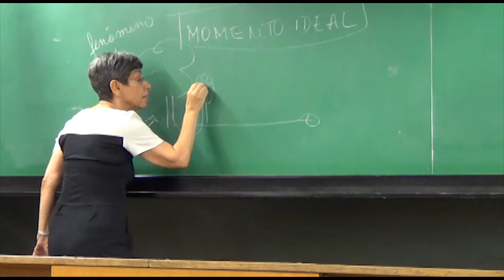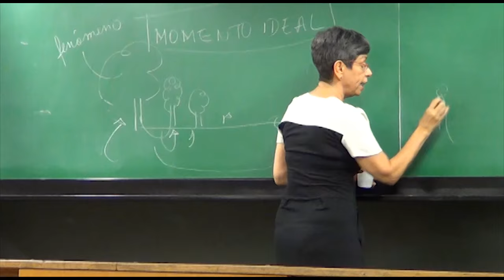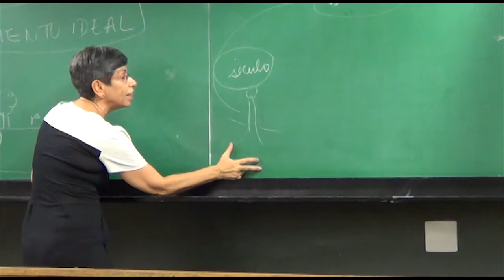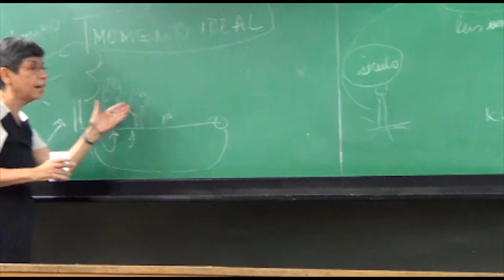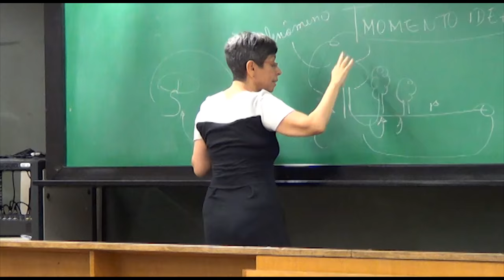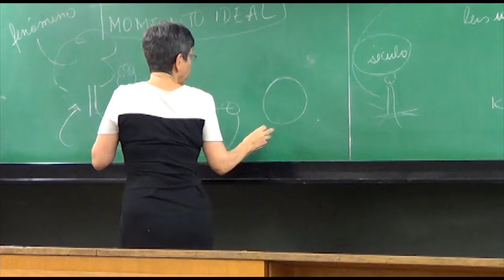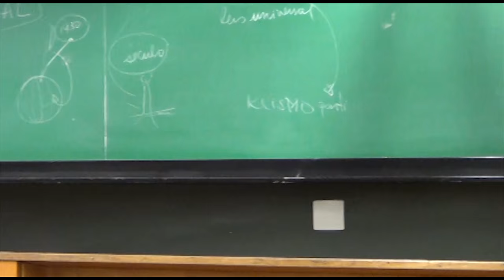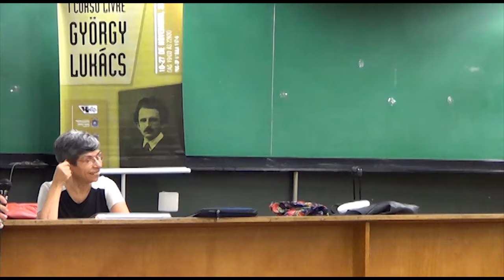Ideologia e momento ideal | Curso Livre Lukács | Maria Angélica Borges e Felipe Musetti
O curso é composto de 10 aulas abertas apresentadas por alguns dos maiores estudiosos da obra lukácsiana no Brasil.

Esta aula do I Curso Livre Lukács, ministrada pelos professores Maria Angélica Borges e Felipe Ramos Musetti, apresenta a discussão sobre momento ideal e ideologia na obra lukacsiana. O curso dá continuidade a uma tradição de cursos livres organizados pela Boitempo, tendo a primeira edição de seu prestigiado Curso Livre Marx-Engels sido realizada em 2008, também em parceria com a PUC-SP.

Aula inaugural com Celso Frederico (USP)

com Antonio Carlos Mazzeo (PUC-SP/USP)
Lançamento do livro Reboquismo e dialética de György Lukács (Boitempo Editorial)

Livia Cotrim (FSA) e Carlos Eduardo Ornelas Berriel (UNICAMP)

com Vitor Bartoletti Sartori (UFMG) e Rodolfo Costa Machado (NEHTIPO)

com Beatriz Costa Abramides (PUC-SP) e Claudinei Cássio de Rezende (NEHTIPO)

com José Paulo Netto (UFRJ) e Ronaldo Vielmi Fortes (UFJF-MG)

com Arlenice Almeida da Silva (UNIFESP)

com Maria Angélica Borges (PUC-SP) e Felipe Ramos Musetti (NEHTIPO)

➒ Via prussiana, imperialismo e a crítica ontológica da economia política
com Antonio Rago Filho (PUC-SP) e Ivan Cotrim (FSA)

com Ester Vaisman (UFMG)

Realizado pela Boitempo, em parceria com o Programa de Estudos Pós-Graduados em História e com o Programa de Estudos Pós-Graduados em Serviço Social da Pontifícia Universidade Católica de São Paulo (PUC-SP), o evento teve apoio da APROPUC (Associação dos Professores da PUC-SP), CACS (Centro Acadêmico de Ciências Sociais); CEHAL – Centro de Estudos de História Latinoamericana), HIMEPE (História, Memória e Pensamento Econômico), NEAM (Núcleo de Estudos e Aprofundamento Marxista), NEHTIPO (Núcleo de Estudos de História: Trabalho, Ideologia e Poder), NETRAB (Núcleo de Estudos e Pesquisa Trabalho e Profissão) NEPEDH (Núcleo de Estudo e Pesquisa em Ética e Direitos Humanos), NEPI (Núcleo de Estudos e Pesquisa sobre Identidade), Colegiado de Ciências Sociais da Fundação Santo André (FSA) e do Grupo de Estudos “Filosofia Política Contemporânea”.